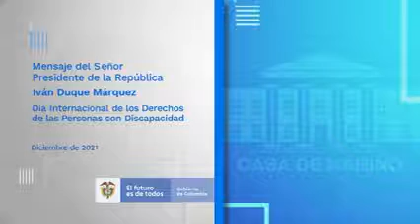Video Día Internacional de los Derechos de las Personas con Discapacidad v240P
Bogotá, 3 de diciembre de 2021. En conmemoración del Día Internacional de las Personas con Discapacidad y del 15° Aniversario de la Convención sobre los Derechos de las Personas con Discapacidad, Colombia acompañó el evento organizado por la Enviada Especial del Secretario General de Naciones Unidas sobre Discapacidad y Accesibilidad, María Soledad Cisternas Reyes, en conjunto con la organización Ciudades y Gobiernos Locales Unidos (CGLU), titulado “Liderazgo de las nuevas generaciones: Niñas, niños y adolescentes con discapacidad y sus voces post COVID-19”.